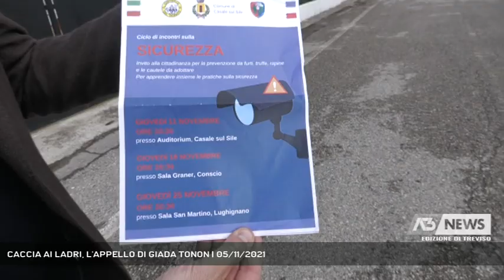CACCIA AI LADRI, L'APPELLO DI GIADA TONON | 05/11/2021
A3 NEWS Treviso 05/11/2021 - CASALE SUL SILE - E' caccia ai ladri a Casale Sul Sile, dove nella notte del 31 Ottobre gli inquilini di un appartamento in Via Verdi si sono ritrovati la casa devastata dal passaggio dei malviventi. La vittima del furto lancia un appello - Intervistati GIADA TONON, STEFANO GIULIATO (Sindaco di Casale Sul Sile) (Servizio di Sharon Di Carlo) - Segui Antenna Tre anche sul digitale terrestre! Visita il sito